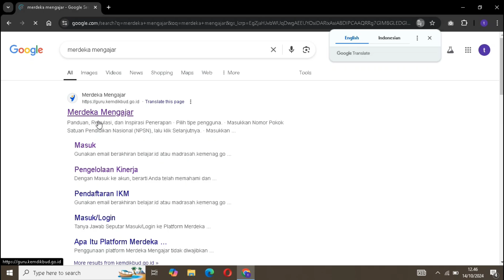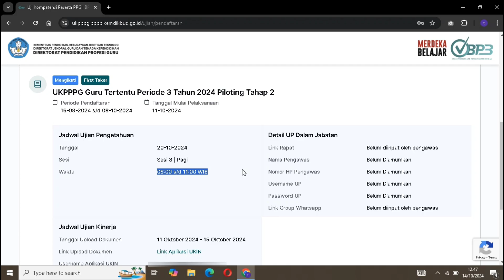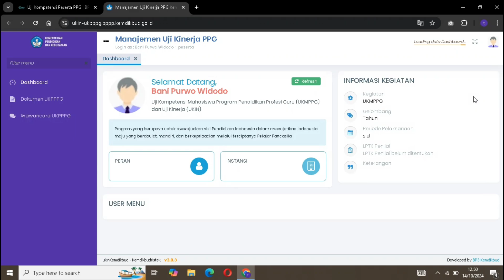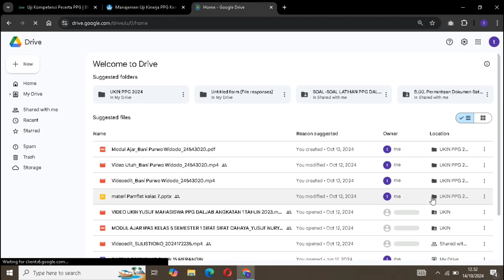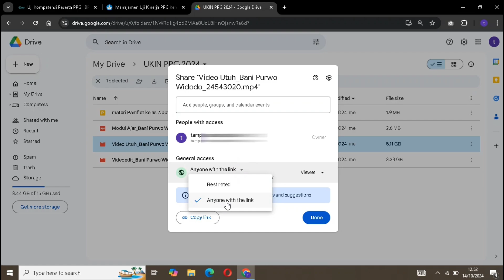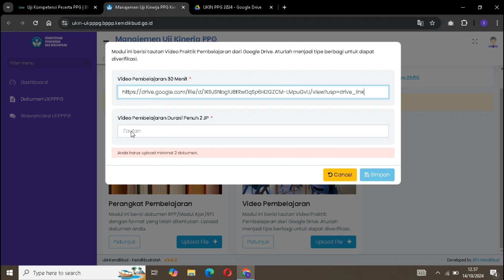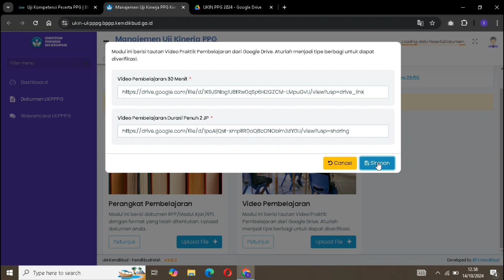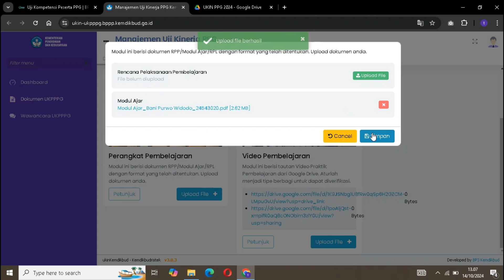CARA SETTING PENGATURAN LINK GOOGLE DRIVE YG DIINPUT KE APLIKASI UKIN, UKPPPG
Video Kali ini kita akan membahas dan berbagi informasi tentang cara setting pengaturan link video Ukin agar terbaca di web aplikasi Ukin UKPPPG 2024

Donasi Buat Beli Kopi & Gorengan Jangan lupa juga simak artikel saya di IG FB